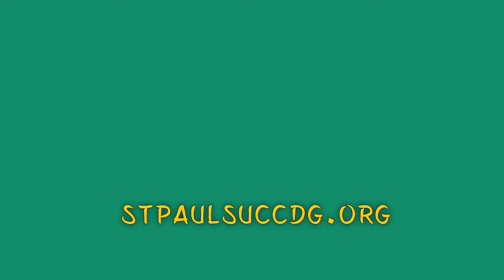Sneaky - St. Paul's UCC Friday News Update - 7-10-20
Conflict

There is so much conflict in this world.

Conflict over money
Conflict over territory
Conflict over power
Conflict relating to systemic racial injustice
Conflict over possessions
Conflict over religious practices
Conflict over politics
Conflicts in the family
Conflict relating to mistrust
Conflict with escalating violence
Conflict sometimes without any memory of why the conflict started

And there is not enough reconciliation in this world.

It isn’t as simple as “everyone stop fighting and get along.”
It isn’t as simple as “just forgive and move on.”
It isn’t as simple as “stop doing the things that bring conflict.”

Reconciliation and peace work is not at all easy.  It is justice work that takes place over the long haul.

And it continues to be our call as we continue to be the Church.

This Sunday in church I'll be talking about conflict, retribution, and peace.

Here’s a preview:

Sneaky

Esau and Jacob didn’t like each other. Before they were born, they fought. When they were being born, they fought. Jacob came out grabbing at Esau’s heel. Their parents didn’t treat them equally and they lived their lives in a state of conflict.

Jacob schemed to get the better of Esau. One day he did. Esau traded his birthright for a meal.

I feel a connection with Esau. He worked hard. I think he was honest and likely very kind.

I have a completely opposite feeling about Jacob. He schemed. He was dishonest. He was sneaky.

I don’t like the conflict. I don’t like the sneakiness. I don’t like the beginning of this story of Jacob and Esau.

And though I feel a connection with Esau, I know that I have and likely will again act like Jacob.

I’m glad it’s not the end of the story.